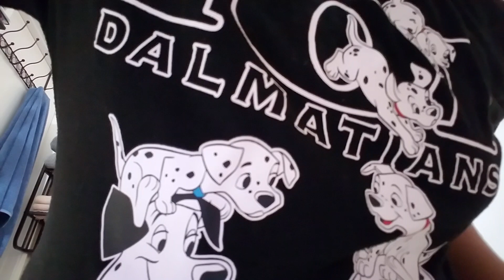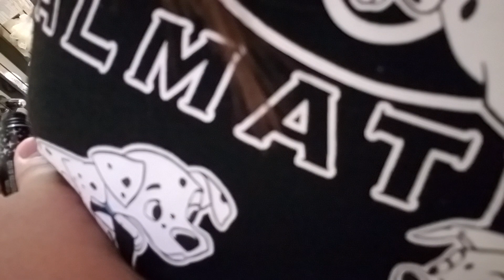My morning routine-vida and friends